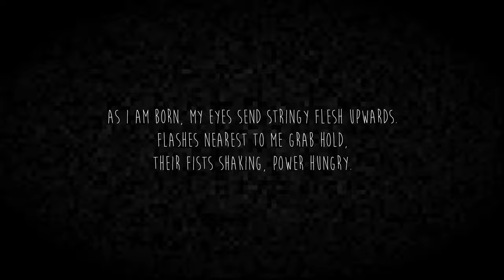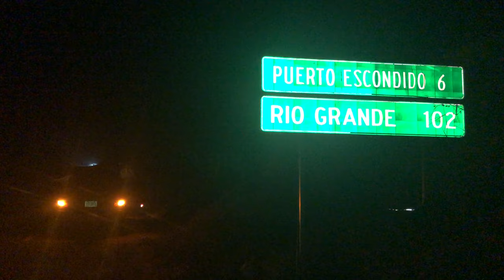VI | A Trip to Mexico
Ian William Craig - Drifting to Void On All Sides
A Winged Victory for the Sullen - Our Lord Debussy
Uther Moads - Future Waves
Angelo De Augustine - Carcassonne

Photos by Jess Lim